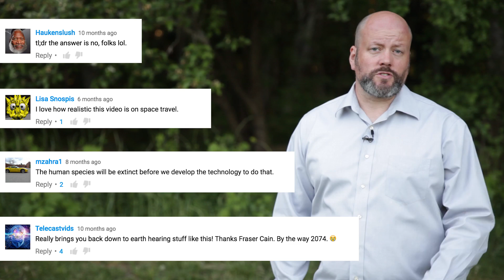Can We Really Get to Alpha Centauri? The Breakthrough Starshot Mission Explained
It’s going to be almost impossible to travel to another star, but a new idea was announced that might get us to a nearby star within our lifetime. How will it work?

Edited by: Chad Weber

In a previous episode, I said that traveling within the Solar System is hard enough, traveling to another star system in our lifetime is downright impossible. Many of you said it was the most depressing episode I’ve ever done .

The distance to Pluto is, on average, about 40 astronomical units. That’s 40 times the distance from the Sun to the Earth. And New Horizons, the fastest spacecraft traveling in the Solar System took about 10 years to make the journey.

The distance to Alpha Centauri is about 277,000 astronomical units away (or 4.4 light-years). That’s about 7,000 times further than Pluto. New Horizons could make the journey, if you were willing to wait about 70,000 years. That’s about twice as long as you’d be willing to wait for Half Life 3.

But my video clearly made an impact on a plucky team of rocket scientists, entrepreneurs and physicists, who have no room in their personal dictionary for the word “impossible”. Challenge accepted, they said to themselves.

In early April, 2016, just 8 months after I said it was probably never going to happen, the billionaire Yuri Milner and famed physicist Stephen Hawking announced a strategy to send a spacecraft to another star within our lifetime. In your face Fraser, they said... in your face.

The project will be called Breakthrough Starshot, and it’s led by Pete Worden, the former director of NASA’s AMES Research Center - the people working on a warp drive.

The team announced that they’re spending $100 million to investigate the technology it’ll take to send a spacecraft to Alpha Centauri, making the trip in just 20 years. And by doing so, they might just revolutionize the way spacecraft travel around our own Solar System.

So, what’s the plan?

According to their announcement, the team is planning to create teeny tiny lightsail spacecraft, and accelerate them to 20% the speed of light using lasers. Yes, everything’s made better with lasers .

We’ve talked about solar sails in the past, but the gist is that photons of light can impart momentum when they bounce off something. It’s not very much, but if you add a tremendous amount of photons, the impact can be significant. And because those photons are going the speed of light, the maximum speed for the spacecraft, in theory, is just shy of the speed of light (thanks relativity).

You can get those photons from the Sun, but you can also get them from a directed laser beam, designed to fill the sails with photons, without actually melting the spacecraft.

In the past, engineers have talked about solar sails that might be thousands of kilometers across, made of gossamer sheets of reflective fabric. Got that massive, complicated sail in your mind?

Now think smaller. The Starshot spacecraft will measure just a few meters across, with a thickness of just a few atoms. The sail would then pull a microscopic payload of instruments. A tiny chip, capable of gathering data and transmitting information - these are called Starchips. Not even enough room for water bear crew quarters.

With such a low mass, a powerful laser should be able to accelerate them to 20% the speed of light, almost instantly, making a trip to Alpha Centauri only take about 20 years.

Since each Starshot might only cost a few dollars to make, the company could manufacture thousands and thousands, place them into orbit, and then start bugzapping them off to different stars.

There are, of course, some massive engineering hurdles to overcome.

The first is the density of the interstellar medium. Although it’s almost completely empty in between the stars, there are the occasional dust particles. Normally harmless, the Starshots would be smashing into them at 20% the speed of light, which would be catastrophic.

The second problem is that this is a one-way trip. Once it’s going 20% the speed of light, there’s no way to slow the spacecraft down again (unless the Alpha Centaurans have a braking system in place). Just imagine the motion blur and targeting problems when you’re trying to take photos at relativistic speeds.